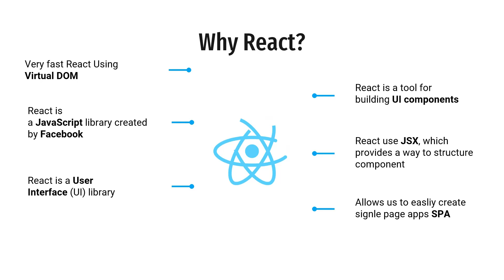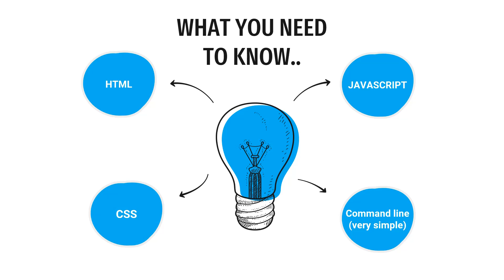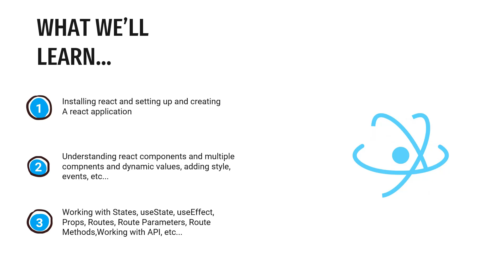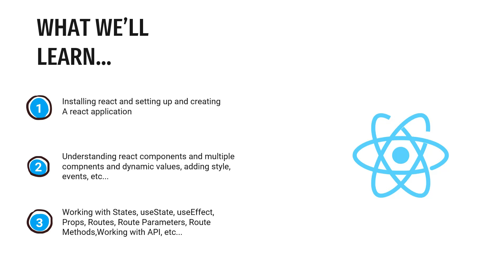React Tutorial Introduction 01 |Kurdish